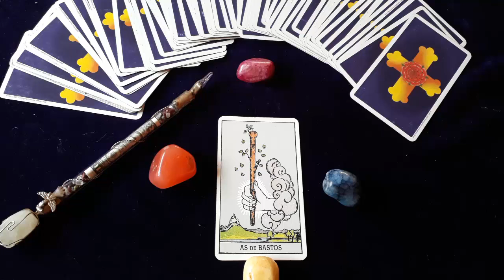AS DE BASTOS MENSAJE ENERO 2020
Descubre como esta maravillosa carta de la baraja tiene un mensaje importante para ti